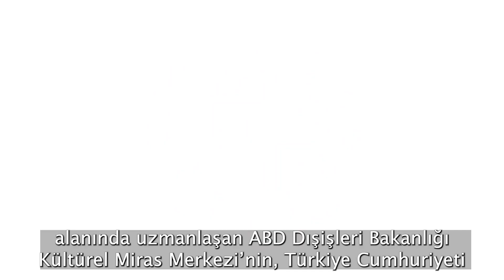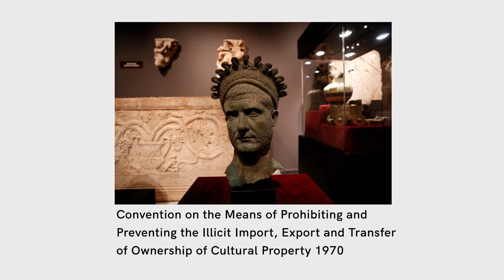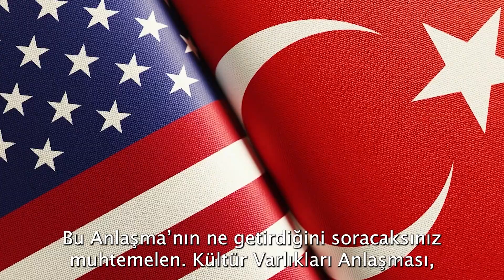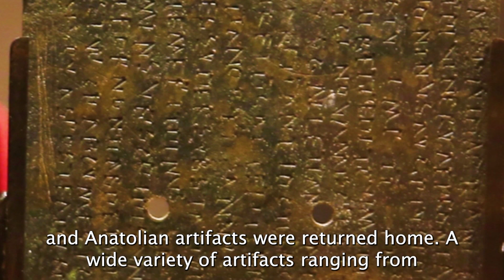Kurtarılan Kültürel Eserler — ABD-Türkiye Kültürel Mirasın Korunması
ABD-Türkiye Kültür Varlıkları Anlaşması İş Başında!

ABD federal ve yerel yetkililerinin ve Türkiye Cumhuriyeti Kültür ve Turizm Bakanlığı’nın, ilgili tarihi eserlerin yerini tespit etmeye ve bu eserleri ait oldukları yurtlarına iade etmeye yönelik ortak çabalar dahilinde birlikte çalışma yürütmelerinin ardından 8 milyon dolardan fazla değere sahip 41 eski eser, 5 Aralık tarihinde nihayet Türk halkına iade edildi. ABD ve Türkiye Cumhuriyeti Kültür ve Turizm Bakanlığı, iki ülke arasında imzalanan Kültür Varlıkları Anlaşması’nın ruhuna bağlı kalarak Türkiye’nin bu önemli tarih ve kültür eserlerini korudu. Bu son iade hikâyenin sadece bir bölümünü oluşturuyor.

Türkiye Cumhuriyeti Kültür ve Turizm Bakan Yardımcısı Gökhan Yazgı, konuyla ilgili olarak “Geride bıraktığımız 5 yıl içerisinde Manhattan Bölge Savcılığı ve İç Güvenlik Soruşturmalar Birimi ile yürüttüğümüz güçlü ve artan iş birliği, sadece bizim için değil tüm ülkeler açısından başarılı ekip çalışmasının vizyoner bir modelini oluşturmaktadır. Ülkelerin kimliğine ve tarihine indirilen darbelere birlikte bir son verebileceğimize inanıyorum.” şeklinde konuştu.

Yağmalamaya maruz kalan bazı değerli kültürel varlıkların Nisan 2023'te Türkiye’ye iade edilme yolculuğunu anlatan kısa belgeseli izleyebilirsiniz. Bu, iki ülkenin, tarihi ve kültürü gelecek kuşaklar için korumak ve himaye etmek amacıyla nasıl bir araya geldiğinin ilham verici bir örneği.

CULTURAL ARTIFACTS RECOVERED — U.S.-TÜRKİYE CULTURAL HERITAGE PROTECTION

On December 5, 41 antiquities valued at more than $8 million were finally returned to the people of Türkiye, after federal and local authorities in the U.S and the Republic of Türkiye Ministry of Culture and Tourism worked together in a joint effort to recover the artifacts and return them to their rightful home. The U.S. government and the Republic of Türkiye Ministry of Culture and Tourism have successfully enforced our bilateral Cultural Property Agreement from 2021 to protect important pieces of Turkiye’s history and culture, and this recent repatriation is just one part of the story.

“Over the past 5 years, our strong and growing collaboration with the Manhattan District Attorney’s Office and Homeland Security Investigations has been a visionary model of successful teamwork — not just for us, but for all countries. Together I believe we can put an end to the blows dealt to the identity and history of nations,” said Deputy Minister Gökhan Yazgi of the Ministry of Culture and Tourism of the Republic of Türkiye.

Watch a documentary short on the journey some of the most valuable pieces of looted cultural property have taken to make their way back home to Turkiye, and an inspiring example of what can be accomplished when our two nations come together to protect and preserve history and culture for future generations.

Mini documentary editor: Didem Özbağ / Didem Ozbag - U.S. Embassy Ankara